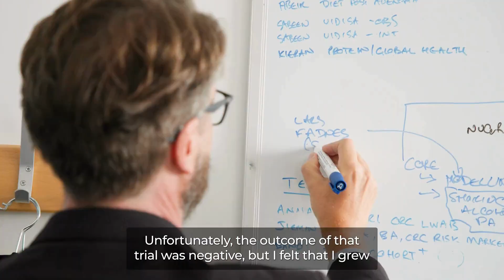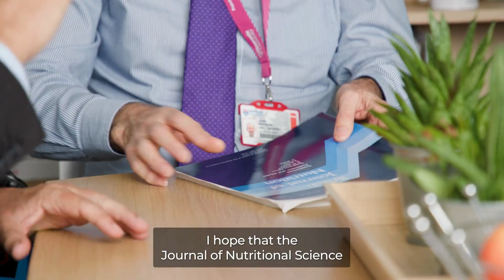Meet Bernard Corfe: Editor-in-Chief of the Journal of Nutritional Science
Meet Bernard Corfe, Editor-in-Chief of the Journal of Nutritional Science, an open access journal publishing quality research articles across all aspects of nutrition.

Watch as Bernard outlines the important role that the Journal of Nutritional Science plays in an open access publishing world, emphasising quality nutrition research and providing a space to publish negative results that enhance nutritional knowledge. Bernard describes the journal as providing a forum for scientists to exchange and challenge ideas, and publish nutrition research of the best standard.